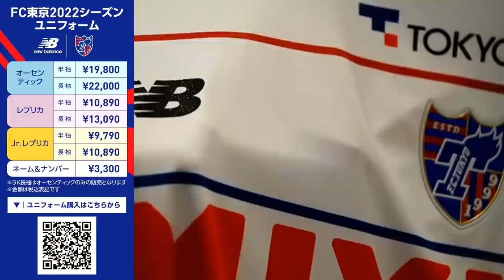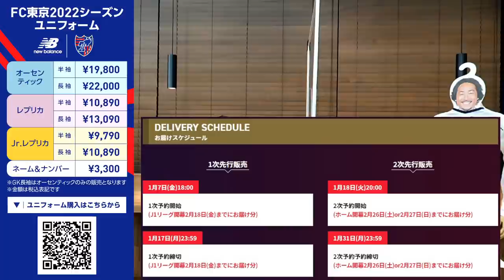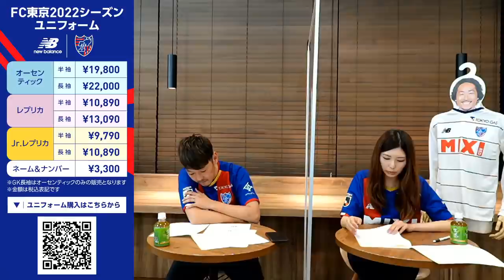【2022シーズン】羽生CNと橘ゆりかさんと新ユニフォームを徹底解剖！fctokyo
【2022ユニフォームの詳細はコチラ!!】

1月7日（金）に、デザイン発表となったFC東京トップチームが着用するニューバランスのユニフォームを羽生直剛クラブナビゲーターと橘ゆりかさんが徹底解剖します！

オーセンティックユニフォームとレプリカの生地感の違い、2021シーズンユニフォームとのサイズ感の違いなど、ぜひご購入の参考にしてください！

【出演者】
羽生直剛クラブナビゲーター
橘ゆりかさん

【販売場所】
オフィシャルオンラインショップ
オフィシャルショップ7店舗
・ユーロスポーツ味の素スタジアム店
・GALLERY･2新宿店
・GALLERY･2渋谷店
・GALLERY･2吉祥寺店
・サッカーショップKAMO原宿店
・サッカーショップKAMO渋谷店
・サッカーショップKAMO池袋店

‹先行販売›※販売アイテム、サイズは店舗により異なりますので、各店舗にお問合せ下さい
【1次】(開幕戦前お届け)
受付：1月7日(金)18:00～ 1月17日(月)23:59
お届け：2月14日(月)以降
店頭お渡し可能日：2月16日(水)以降

【2次】(ホーム開幕戦前お届け)
受付：1月18日(火)20:00～ 1月31日(月)23:59
お届け：2月20日(日)以降
店頭お渡し可能日： 2月23日(水)以降

※ニューバランス原宿、ニューバランス公式オンラインストアのみ、1月14日(金)11:00～の受付となります。

‹一般販売›
2月25日(金)～
※一部オフィシャルオンラインショップ限定販売のモデルなど、先行販売で完売になった場合、一般販売はございません
※ショップの店頭でも販売を開始いたします